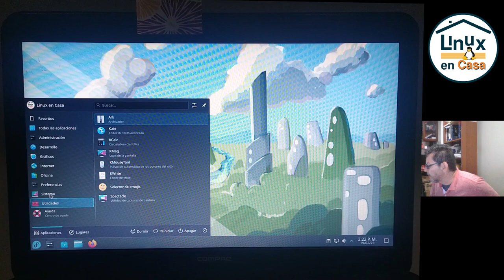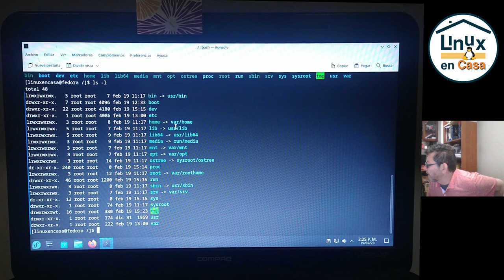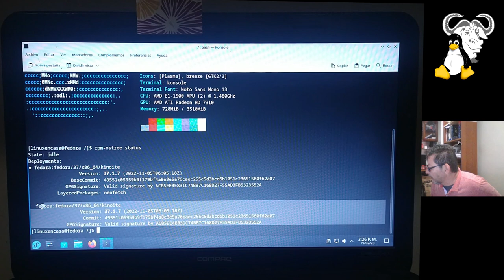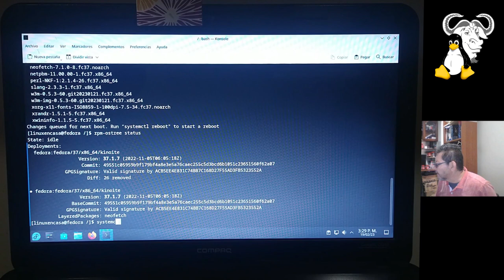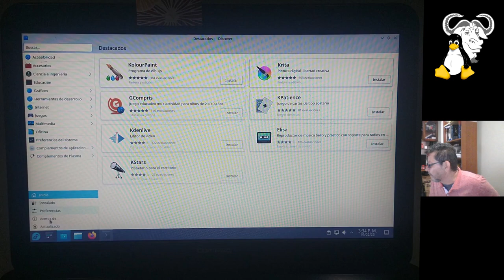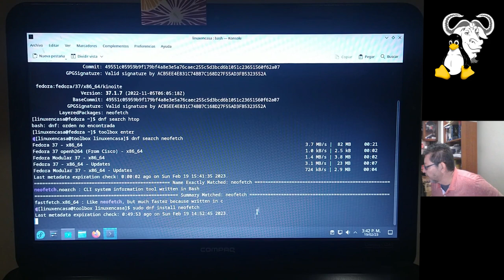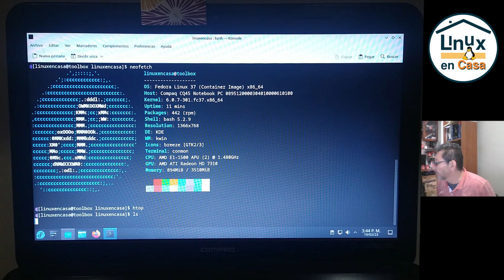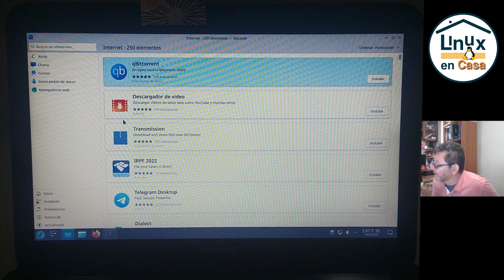Fedora KINOITE - Linux Inmutable - En mi Portatil Compaq CQ45 del 2013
Esta distribución de Linux está basada en Fedora Linux 37 y trae el Entorno de Escritorio KDE Plasma.  Utiliza rpm-ostree para el Sistema Operativo;  podman y toolbox para manejar los Contenedores.

DETALLES TÉCNICOS
Host:  Compaq CQ45 Notebook PC
CPU:  AMD E1-1500 APU (2) 1.4 GHz
GPU:  AMD ATI Radeon HD 7310
RAM:  4 GB

OS:  Fedora Linux 37.1.7 Kinoite x86_64
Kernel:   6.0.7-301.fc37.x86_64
DE:  Plasma 5.26.2